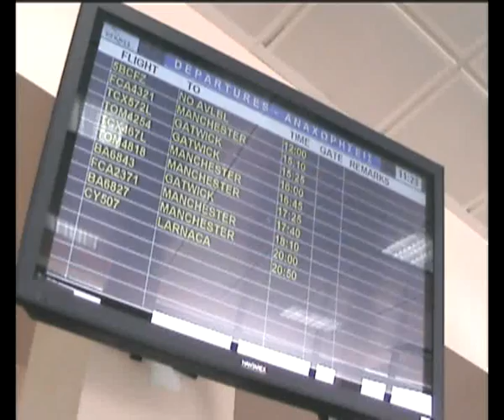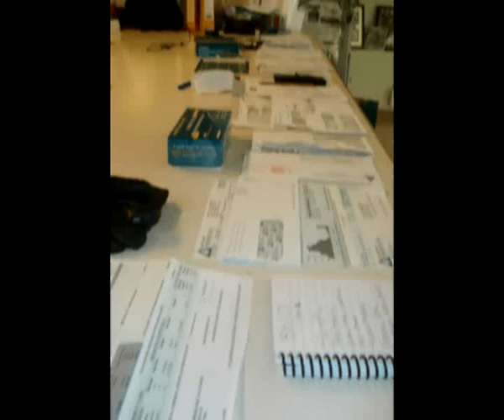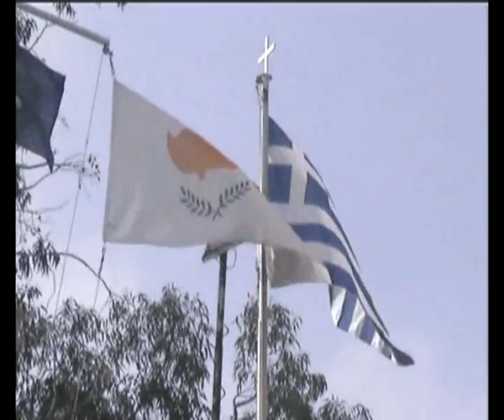OCT 27 NEWS